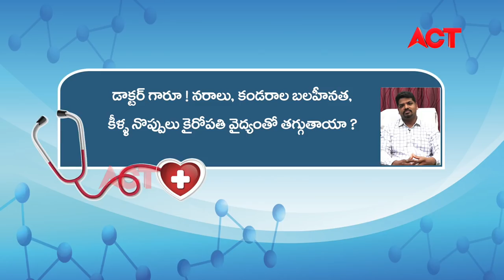ACT VIZAG HEALTH LINE DR.AKKIREDDY RAMESH NAIDU